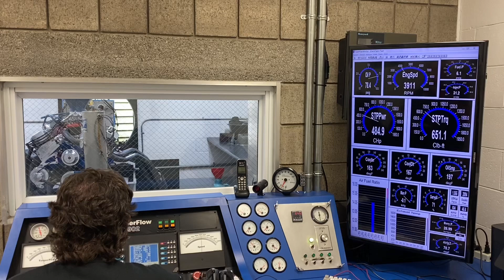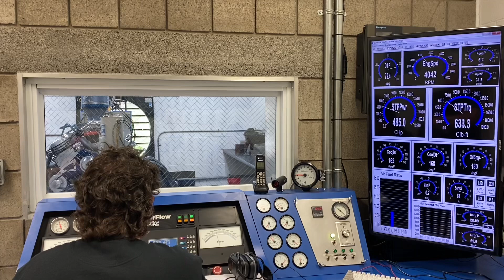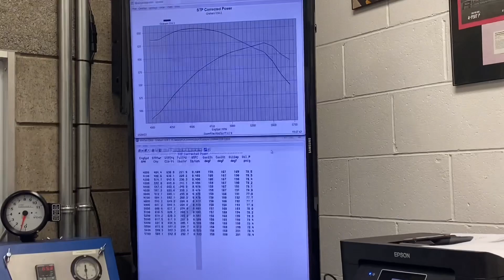514ci (460) dyno break in and runs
This will be continued. As you’ll hear. We ran out of valve spring. The air dropped off at the end. But on the couple short pulls it made 620 hp and 650 tq. It’s going to be a monster thanks to
New Life Engine Builders, LLC